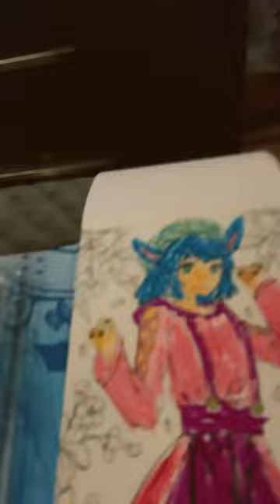December 22, 2023